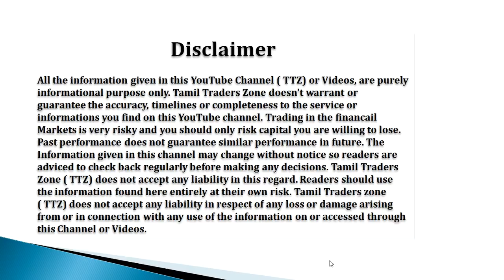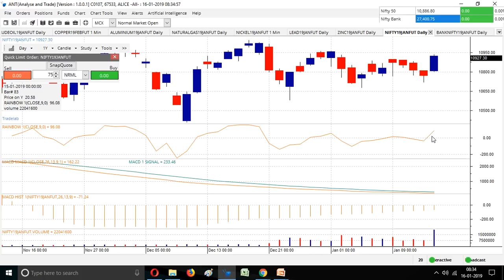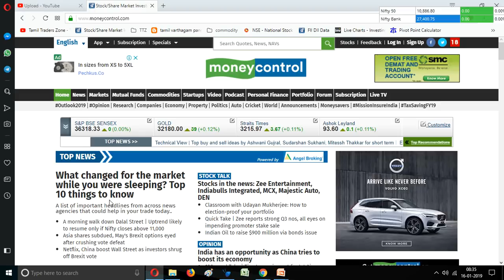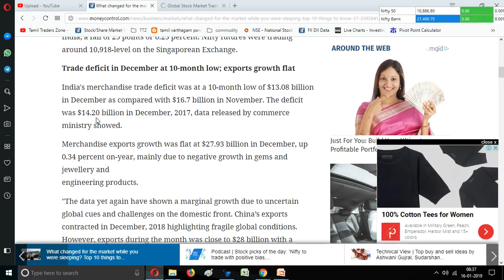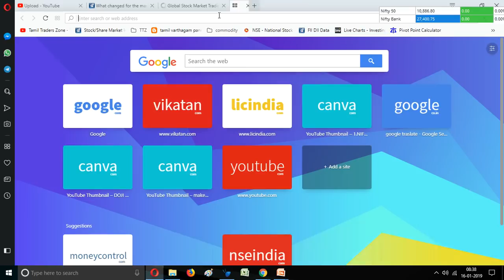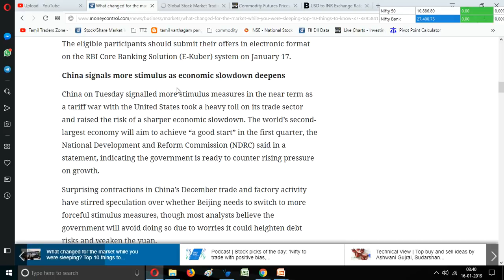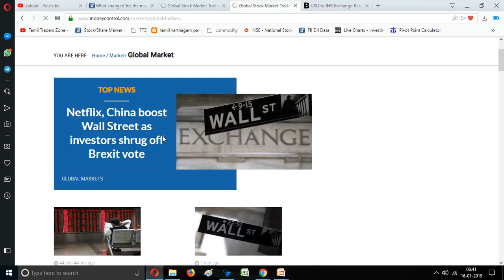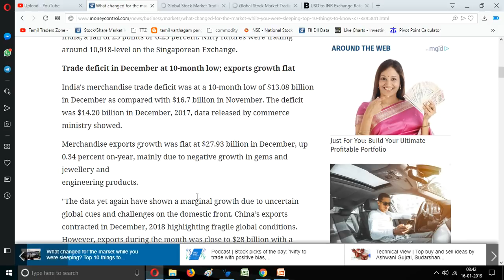16.01.2019 | PRE MARKET | பங்கு சந்தை ஆரம்பிக்கும் முன் கவனிக்க வேண்டியவை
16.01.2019 | PRE MARKET | பங்கு சந்தை ஆரம்பிக்கும் முன் கவனிக்க வேண்டியவை

16th Jan Strategy:

Global: Neutral
FII: Positive
DII: Positive
F&O: Neutral
‪Sentiment: Positive
Trend: Positive

Nifty is about to breakout on the upper side. One more positive closing above 10875 will confirm it

Nifty 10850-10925 small trade range. 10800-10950 medium range. 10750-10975 extreme range

BankNifty 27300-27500 small trade range. 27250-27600 medium range. 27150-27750 extreme range
Sectors:
Positive: FMCG, Midcap Pvt. Banks

Saranya
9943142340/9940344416